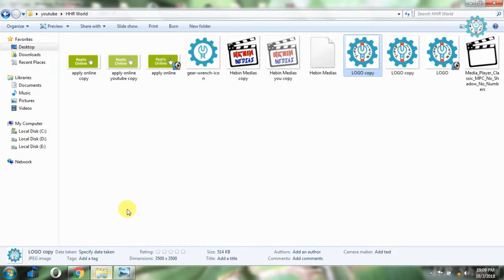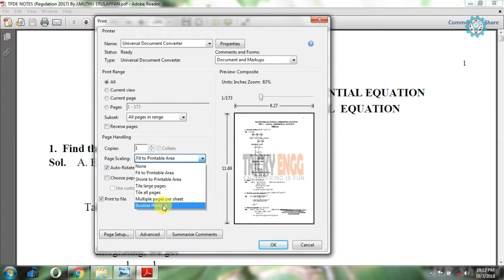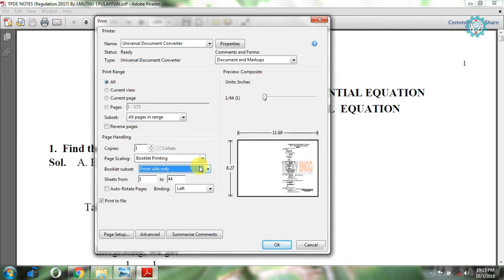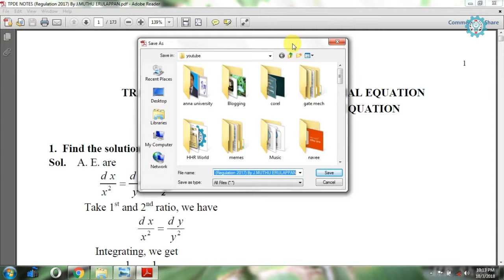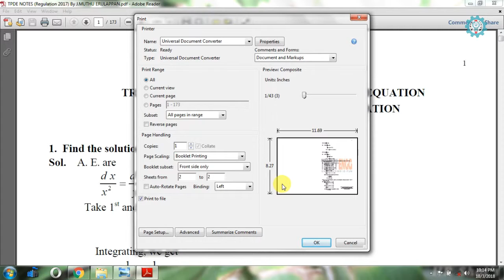How To Print PDF In Booklet Format | தமிழ் மொழியில் | HEBIN TECH